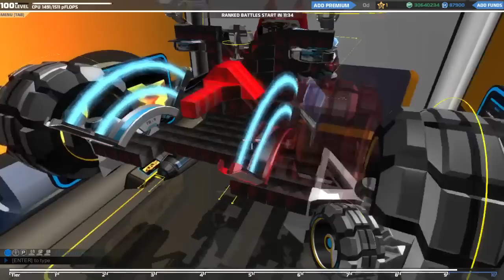Was ist... Robocraft? - Gameplay: Ballern für Lego-Technik-Fans (ft. GameStarBot 3000)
"It's alive!" - Johannes und Mirko präsentieren euch den GameStarBot 3000 - auch bekannt als "Robo-Corgy" - und ganz nebenbei erzählen sie auch noch, warum Robocraft der Bastel-Shooter für Fans von Lego-Technik ist. Übrigens: Wenn ihr das Free-2-Play-Spiel ausprobieren wollt, wir haben einen Promo-Code vom Entwickler, der euch ein höheres Startguthaben bringt, wenn ihr ihn bei der Registrierung eures Accounts angebt (Muss während der Registrierung angegeben werden. Nachträglich im Spiel eingeben funktioniert nicht). Und nein, es ist kein Ref-Link, wir verdienen keinen Cent daran.

Er lautet: GameStar-489364